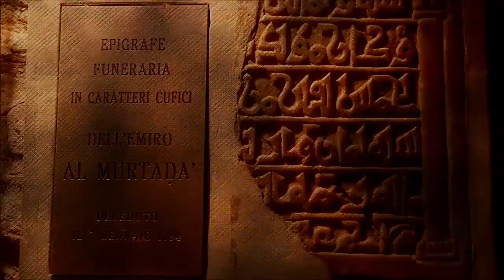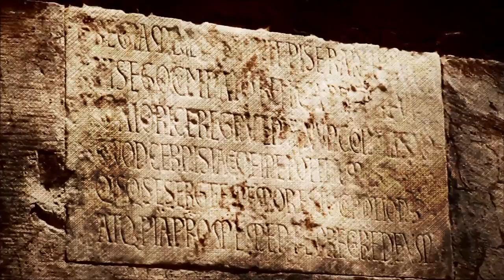Pisa - Chiesa di San Sisto ed epigrafe araba - Spedizioni Pisane nel Mediterraneo 2/4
San Sisto era l'antico patrono di Pisa e veniva festeggiato il 6 agosto.
Questo giorno era ritenuto propizio per la città in quanto anniversario di importanti vittorie riportate dalla Repubblica.
Il 6 agosto 1284 però, Pisa perse 12.000 uomini nella battaglia della Meloria e da allora San Sisto non fu più festeggiato.
La chiesa fu consacrata nel 1133 ma era già utilizzata da tempo come sede dei più importanti atti notarili del Comune.